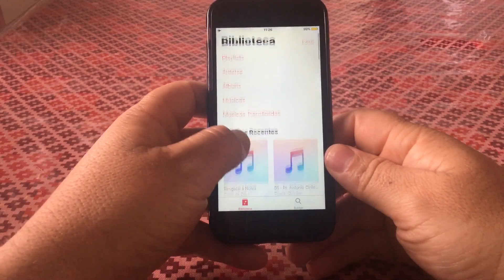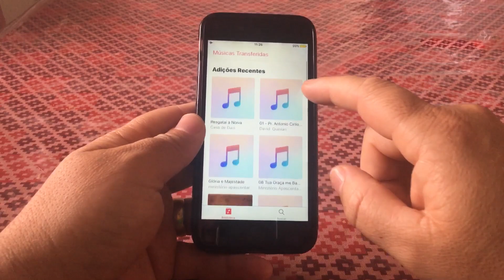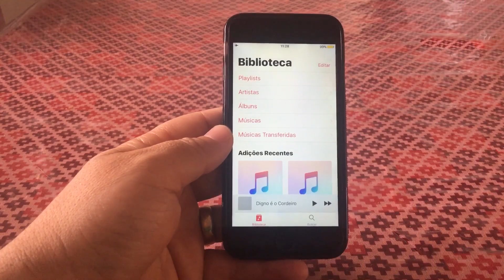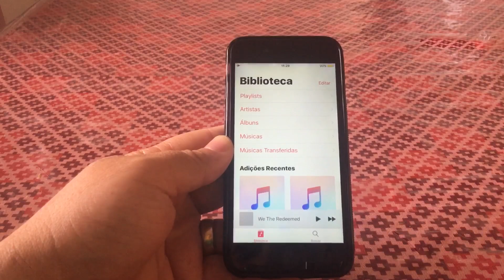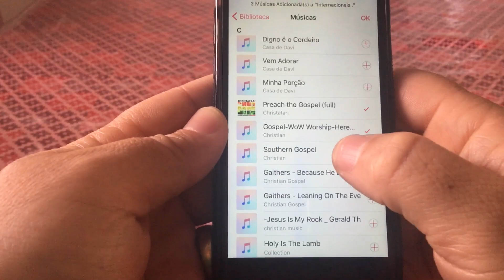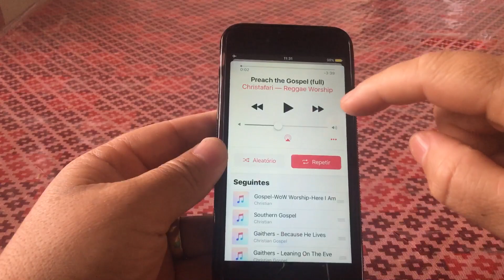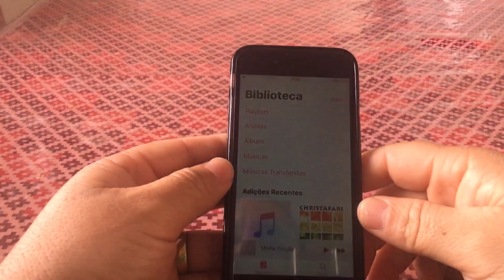COMO ORGANIZAR/OUVIR MUSICAS NO APP DO IPHONE